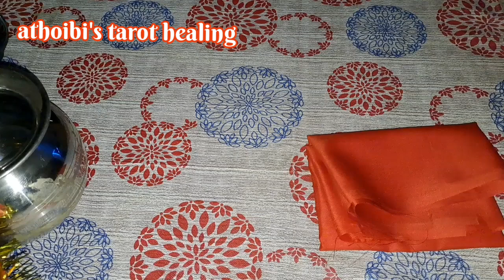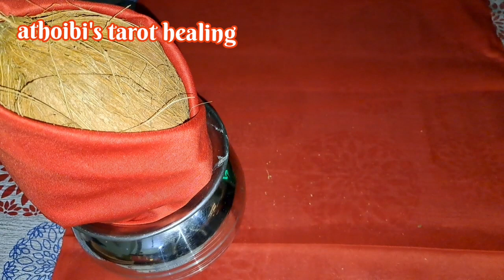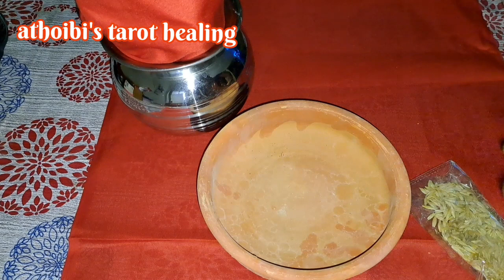Hayengi Puja Towbagi Maong🕉Afaba Timing Lai Khor🕉Rituals For Tomorrow🕉Manipuri vlogs🕉Gratitude🕉